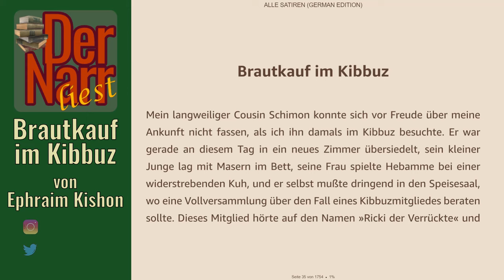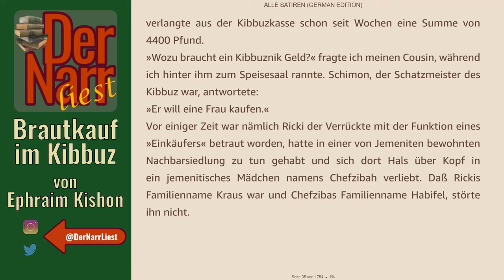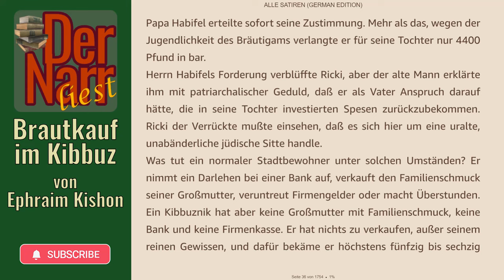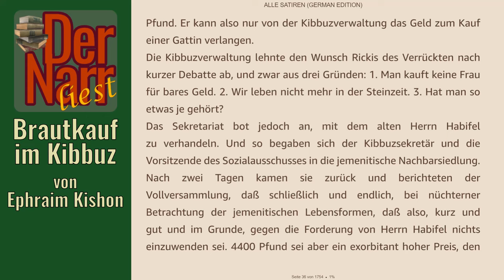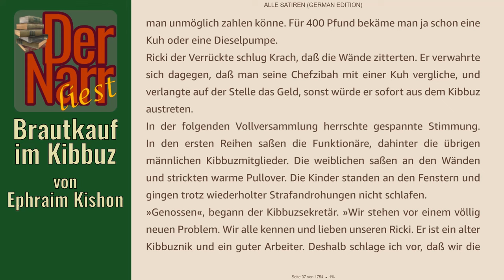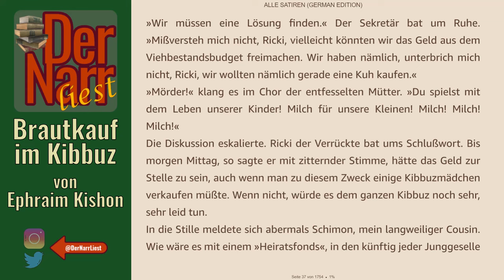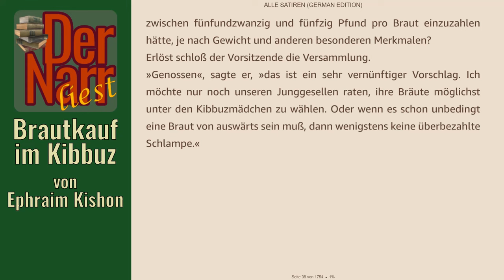Der Narr liest Folge 270: Brautkauf im Kibbuz von Kishon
HofnarrGiaccomo liest den satirischen Klassiker:
"Brautkauf im Kibbuz" von Kishon